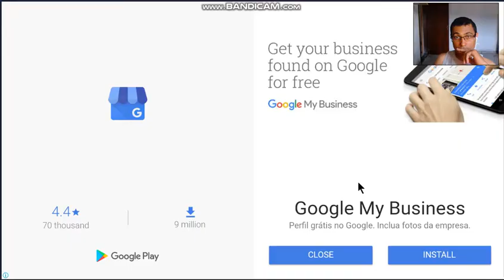Plants Vs Zombies 2 | Wild West - Day 18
In this video I beat the level Wild West - Day 18 in Plants Vs Zombies 2. I hope you enjoy this video.